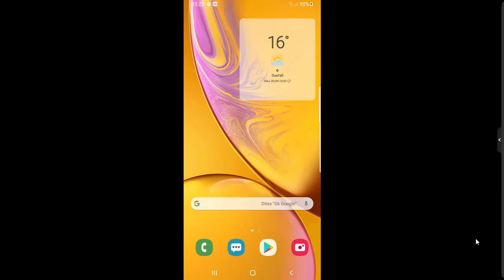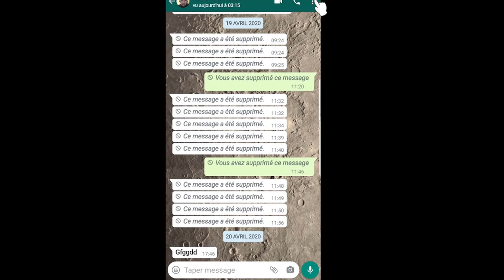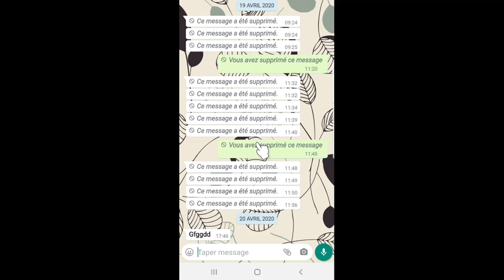Comment avoir de supers fonds d'écran pour les discussions WhatsApp ! distinguer vos amis.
dans cette nouvelle vidéo, je vais vous montrer, comment vous pouvez ajouter une bibliothèque de supers fonds d'écran pour les discussions WhatsApp.